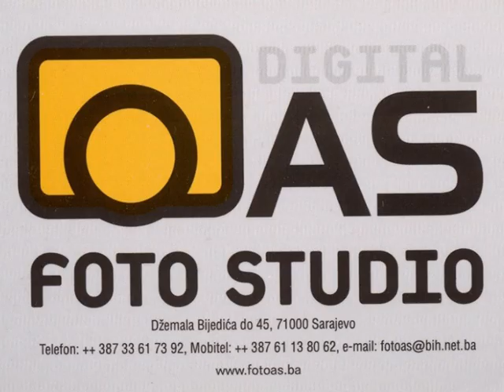Danijal Osmić Danac za 1:0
Fudbalski ubica iz Doline ćupova.
Kantonalna liga Sarajevo
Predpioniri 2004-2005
FK Željezničar-ŠF Top gol 1:1
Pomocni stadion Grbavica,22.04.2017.